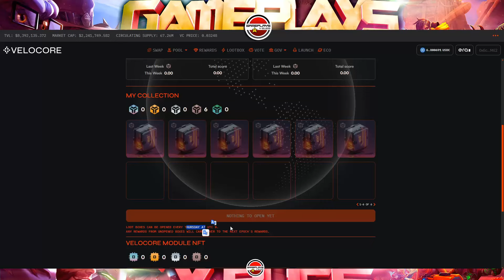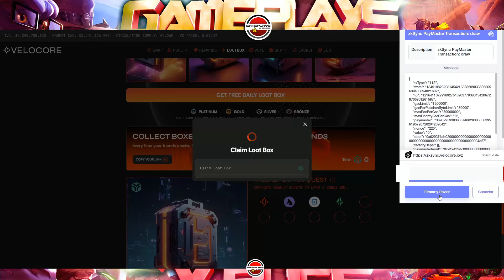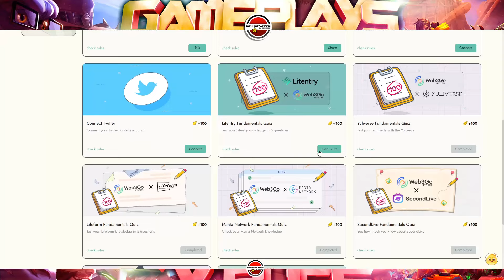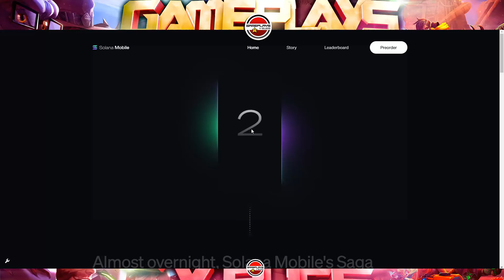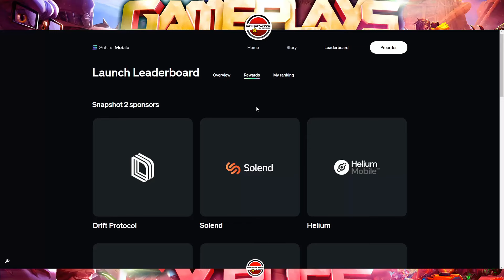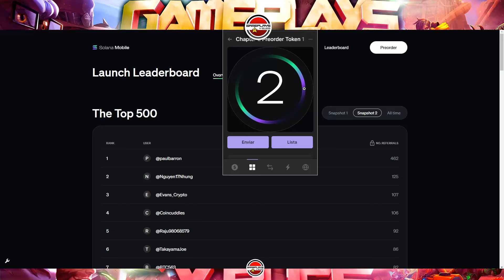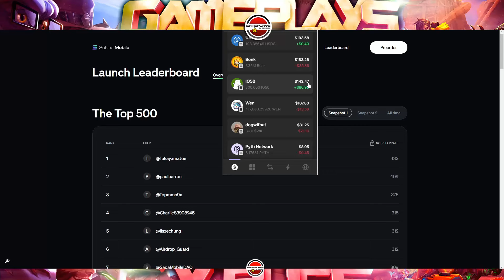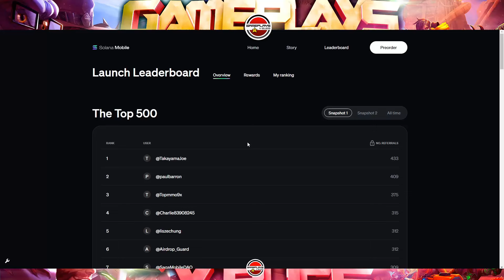🔥¡ME COMPRÉ UN SOLANA MOBILE Y ME PASÓ ESTO!🔥 ¡HE GANADO $$$! (Y DOS AIRDROPS GRATIS Y FACILES)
💥Si tienes dudas relacionadas con este video, en mi discord:
Canal de Gameplays y Bugs: